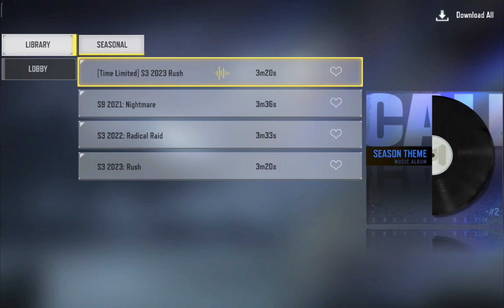CODM HOW TO CUSTOMIZE META BGM PLAYER AND HOW TO ADD BGM PLAYLIST FOR YOUR LOBBY GARENA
CODM HOW TO ADD BGM PLAYLIST FOR YOUR LOBBY GARENA
how to add background music for your lobby, heres how